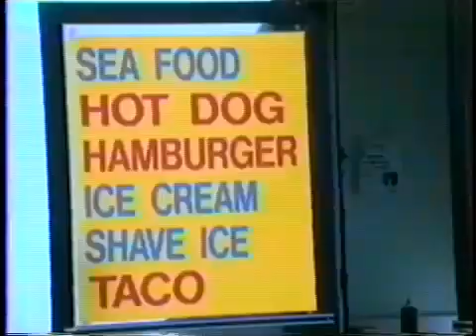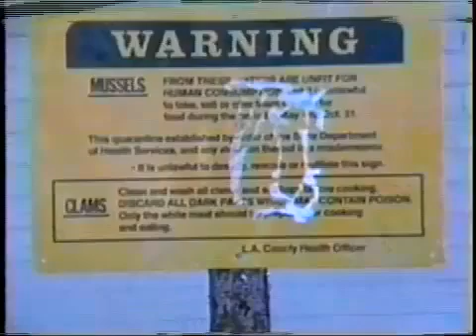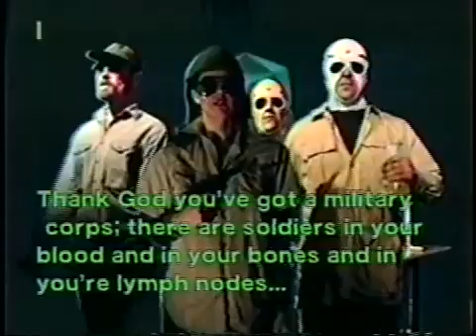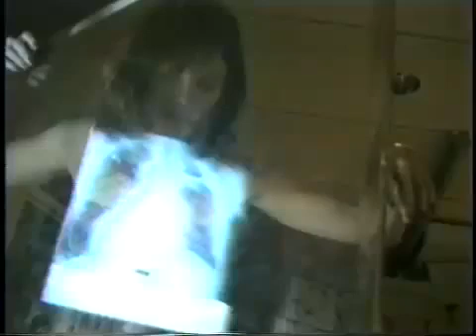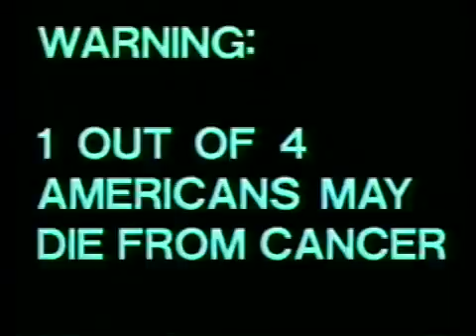ระบบภูมิคุ้นกันของร่างกาย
ความรู้เบื้องต้นของระบบภูมิคุ้มกัน
       ระบบภูมิคุ้มกันของมนุษย์มีอยู่ทั่วร่างกาย เปรียบเหมือนกองทัพทหารที่ป้องกันประเทศ ประกอบด้วย ต่อมน้ำเหลือง (เป็นที่อยู่ของเซลล์เม็ดเลือดขาว) คือ หน่วยทหาร และท่อน้ำเหลือง ที่ภายในจะเป็น น้ำเหลือง และเซลล์เม็ดเลือดขาว เชื่อมต่อระหว่างต่อมน้ำเหลืองด้วยกันเอง และเชื่อมต่อเข้ากับเส้นเลือด คือ เส้นทางเดินทัพของทหาร ม้าม ไขกระดูก ต่อมทอนซิล Payer's patch ที่อยู่ตามเยื่อบุทางเดินอาหาร เป็นที่ตั้งฐานทัพของทหาร
สิ่งแปลกปลอมต่างๆรวมทั้งจุลชีพก่อโรคจะผ่านเข้าสู่ต่อมน้ำเหลืองจากตำแหน่งที่เข้าสู่ร่างกาย เข้าสู่ต่อมน้ำเหลืองเฉพาะที่ และผ่านทางเส้นเลือดและท่อน้ำเหลืองกระจายไปทั่วร่างกาย